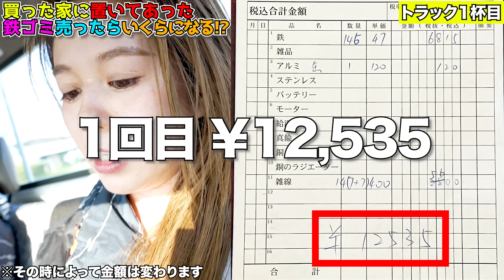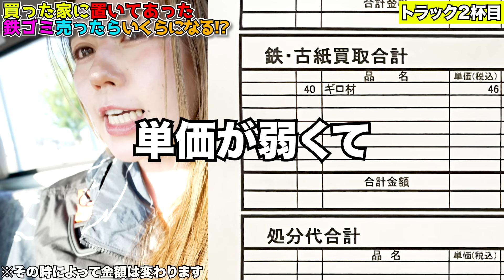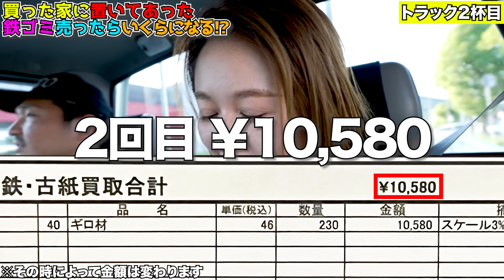380万円で買った家に放置されていた鉄400kgを売りに行く。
▼What's “TABIBANANA”?▼
新型コロナ感染拡大がきっかけで仕事を辞め、東京から千葉へ移住し古民家暮らしをスタート！
モノづくり大好き！町工場の孫娘『わさび』と、
工業高校出身/元自動車整備会社社員の『けん』。
気の合う“友達夫婦”がDIYをし、車いじりをし、ハーレーに乗りまくるチャンネルです！
ぜひ仲間になってください！

【メンバー出演歴】
●わさびちゃん(元バーゲンセール)出演歴●
‹テレビ›
ウチのガヤがすみません！/バクモン学園(準レギュラー)
『ぷっ』すま/一夜づけ/今夜もドル箱V
日村がゆく/お願い！ランキング/ZIP!
ものまねグランプリ/有田ジェネレーション
有吉ジャポン
NHKドラマ タリオ 復讐代行の2人
‹ラジオ›
サンドウィッチマンの天使のつくり笑い
‹雑誌›
月刊公民館 「バーゲンセールの 笑う公民館には芸人きたる」連載中
パチスロ7 「スロすろわさびちゃん」
‹映画›
仮面病棟
迷子のまいこのお兄さん

●けん(元ピーチキス)出演歴●
‹映画›
屍人荘の殺人
ベイブルース25歳と364日
‹テレビ›
TBS日曜劇場 IQ246華麗なる事件簿
テレビ朝日 2夜連続ドラマスペシャル名探偵・明智小五郎
TBS火曜ドラマ Heaven？ ～ご苦楽レストラン～
TBS 水曜日のダウンタウン
フジテレビ めちゃ×2イケてるッ！めちゃイケ温泉　他

【その他YouTube】
♦「月刊公民館ちゃんねる」
全国の公民館を取材するお仕事をさせていただいています！

取材・映像編集・司会進行など承れます！